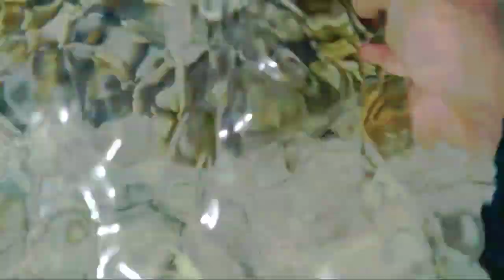jalan2 kepantai tanjung Dako. Barengan keluarga Besar Buol/Baruga Di sulawesi tengah